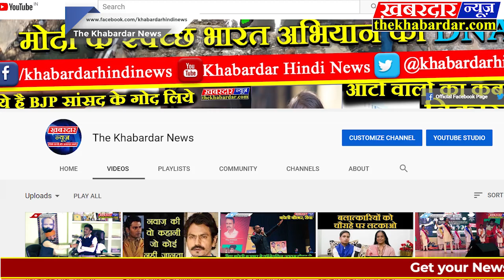हरियाणा के सिरसा मे जेपी नड्डा ने प्रगति रैली को किया सम्बोंधितJP Nadda Pragati Rally Sirsa,Haryana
हरियाणा के सिरसा मे जेपी नड्डा ने प्रगति रैली को किया सम्बोंधित
हरियाणा की सिरसा मे आयोजित प्रगति रैली मे भारतीय जनता पार्टी के राष्ट्रीय अध्यक्ष जेपी नड्डा ने सम्बोधित करते हुए केन्द्र की बीजेपी सरकार की गरीबो के लिए चलायी जा रही योजनाओं के बारे मे जनसमुदाय को अवगत कराते हुए विपक्ष को आड़े हाथो लेते हुए कई हमले किये
JP Nadda addresses Pragati Rally in Sirsa, Haryana